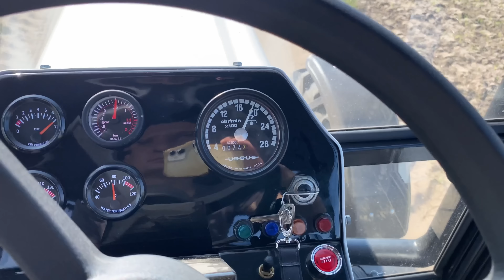KLĘSKA URODZAJU... KUKURYDZA 2023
W tym materiale pokazujemy zbiórkę kukurydzy na kiszonkę. Niestety w tym roku plony nie były zbyt owocne...